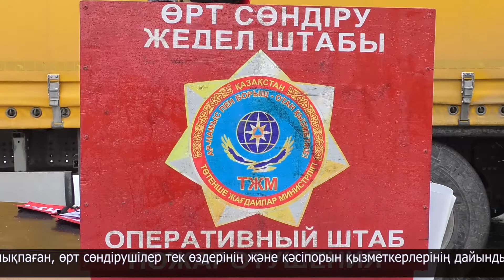Кезекті өрт-тактикалық оқу-жаттығулар жиыны өтті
Қаладағы өндіріс орындарының бірінде өрт шықты. Оқыс оқиға "Солтүстік фанер комбинатында" орын алды.